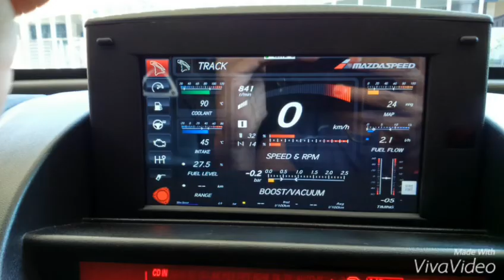My RX8 2004 Type-S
Myspeed Rx8